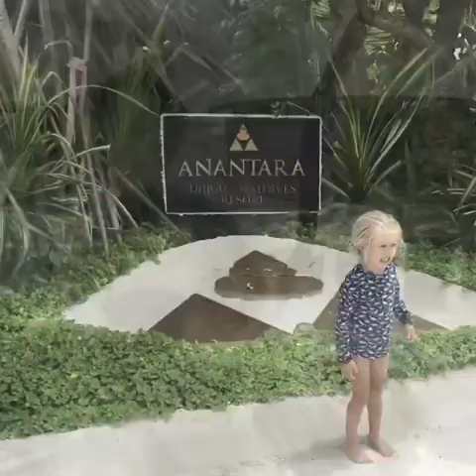E3: The Maldives - Best Family Holiday Destination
We take a trip to the Maldives for our 10th anniversary.  The family stays in a hut over the ocean, rides boats, plays on the beach, explores and uninhabited island, and goes scuba diving.